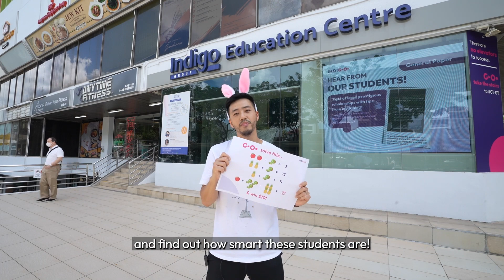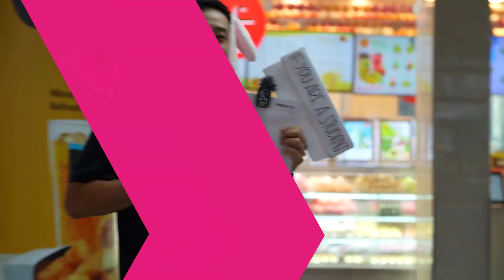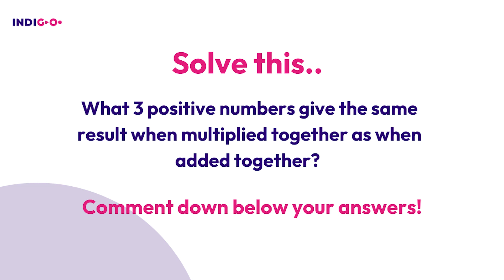Indigo Hits The Streets | Indigo TV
In this episode of Indigo TV. The Indigo Team hits the street to share some Easter fun with students of Singapore with Bubble Tea Vouchers! However, they would need to solve a maths riddle first to earn it!